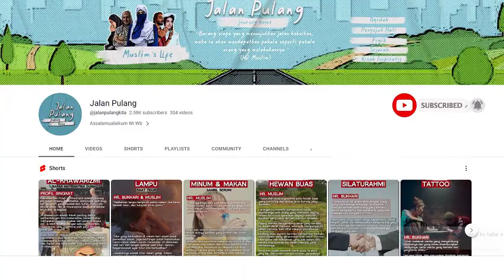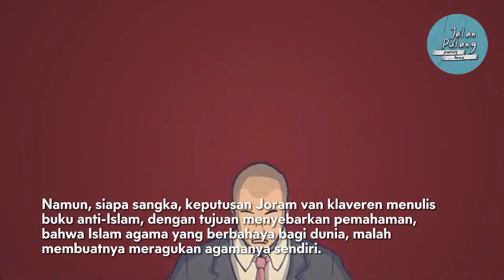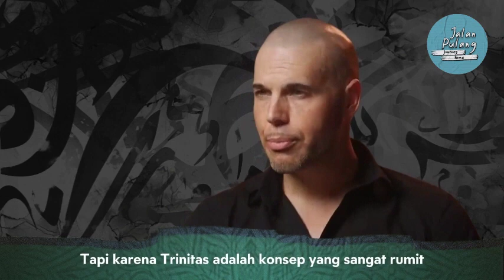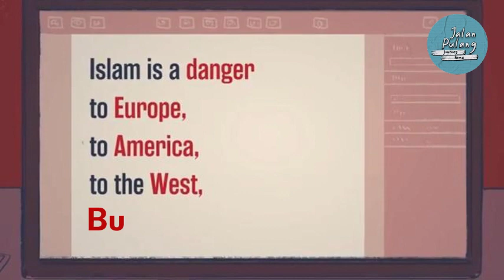Niat Ngusir Muslim, Politisi Anti-Islam malah Mualaf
Joram Jaron Van Klaveren, Politisi Anti Islam menjadi Mualaf

Joram van Klaveren adalah mantan politikus sayap kanan Belanda yang terkenal kerana kebenciannya terhadap Islam dengan partai anti-Islamnya.
Memasuki Perguruan Tinggi, Joran Van Klaveren, memilih terjun ke dalam dunia politik. Dia bergabung dengan Partai Kebebasan (PVV) dengan tujuan menghapus Islam dari Belanda. Ia menganggap Islam sebagai agama berbahaya setelah apa yang dia lihat di media dan yang menimpa orang-orang terdekatnya. Atas dasar itulah kemudian ia menulis buku anti Islam.

Namun, siapa sangka, keputusan Joram van klaveren menulis buku anti-Islam, dengan tujuan menyebarkan pemahaman, bahwa Islam agama yang berbahaya bagi dunia, malah membuatnya meragukan agamanya sendiri.

Konsep Trinitas yang sejak dulu tidak ia pahami hingga Keabadian Tuhan yang dipertanyakan karena Yesus mati di tiang Salib menjadi pertanyaan Kunci yang harus ia dapatkan jawabannya.

Semakin banyak buku yang ia baca, dan semakin besar usahanya dalam menulis buku anti Islam. Pada akhirnya ia meyakini Konsep Tauhid dalam Islam sebagai sebuah kebenaran, karena Injilnya sendiri mengajarkan konsep Tauhid yang sama.
Perlahan namun pasti, seiring berjalannya waktu pemahamannya yang salah tentang Islam menjadi berubah, pandangannya bahwa Islam adalah agama yang penuh kekerasan, agama yang menindas Wanita, serta agama yang anti demokrasi berganti sebaliknya. Dan pada akhirnya, ia menerima Islam sebagai agamanya.

Hidayah Allah SWT hadir pada setiap insan yang Dia kehendaki, tidak ada yang menyangka; aktivis anti-Islam yang berjuang mengusir umat muslim dari negaranya malah memeluk Islam. Subhanallah..
Semoga video ini bermanfaat, untuk video wawancara Joran Van Klaveren selengkapnya, bisa anda saksikan di link yang ada di deskripsi.